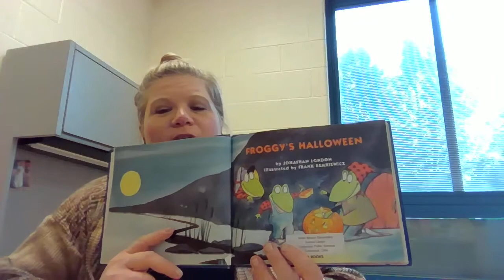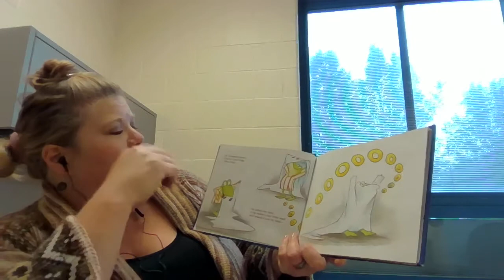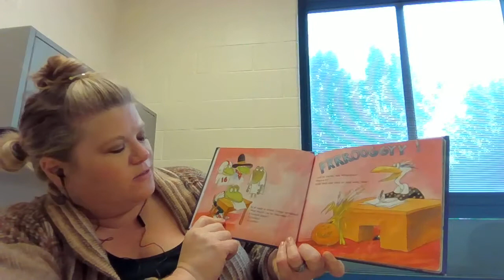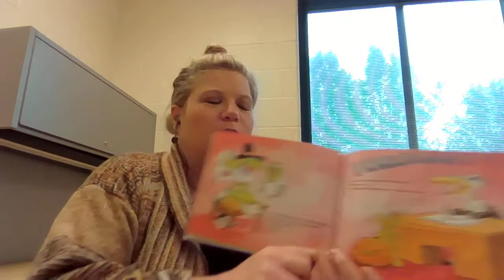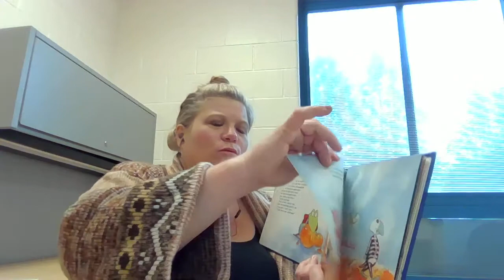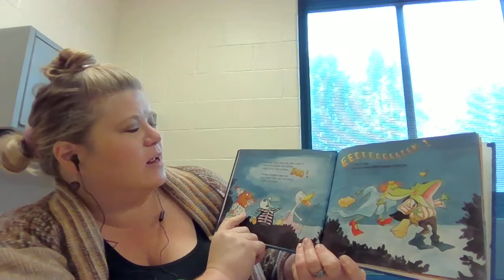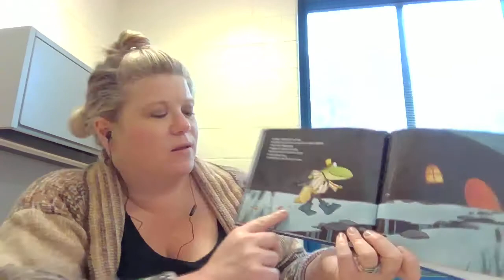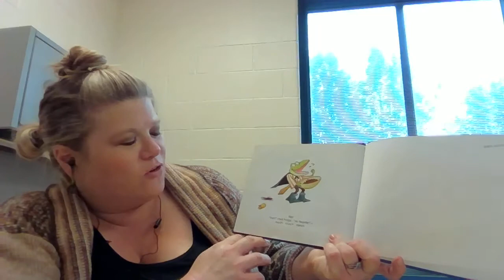Froggy's Halloween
Illustrated by Frank Remkiewicz
Puffin Books
Published by the Penguin Group